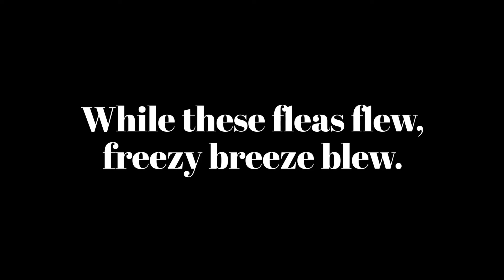Tongue Twister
take your time & Read a few sentences being shown in the video.